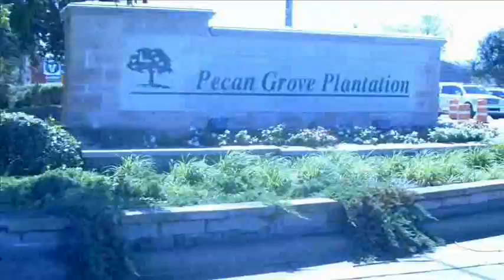Pecan Grove, Richmond, Tx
See a video of Pecan Grove near the southwestern edge of Houston, Tx.  Pecan Grove has good access to Houston.  Many homes are built around the 27 hole golf course. Several parks are available with lots of children's sports. Shopping is nearby and more shopping has been added recently. for homes for sale.